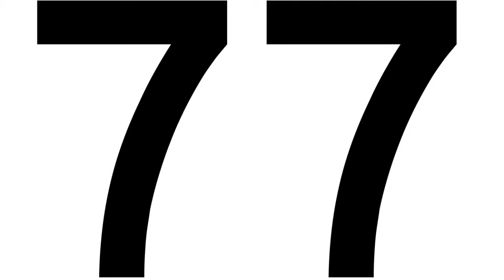Top 4 Facts About HP